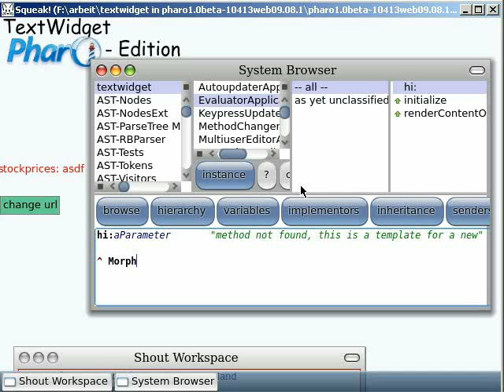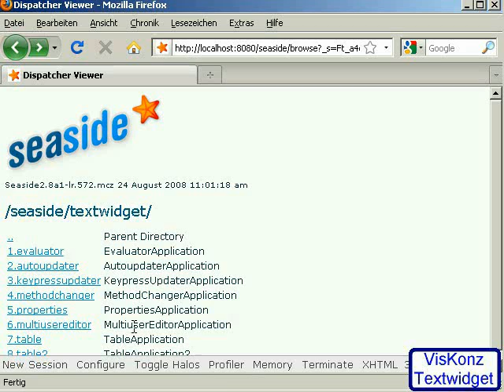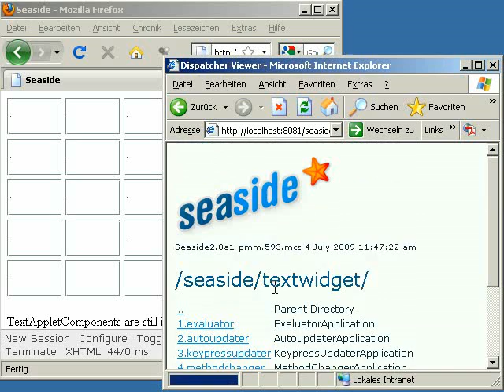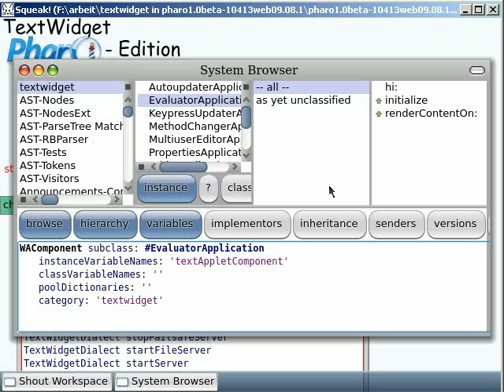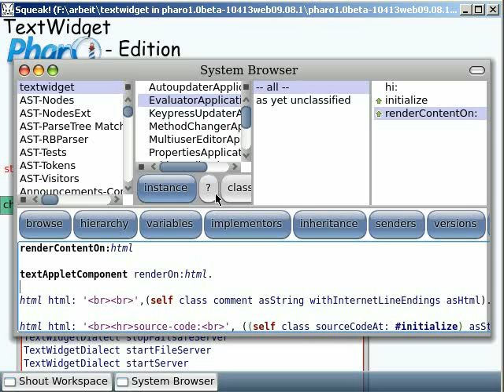TextWidget in Pharo 2of2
(Pharo-Edition) The VisKonz TextWidget is a combination of Java-Applet-Client and Smalltalk-Server you can use in your WebApplications. Part 1 is introductory, Part 2 shows examples of its capabilities.